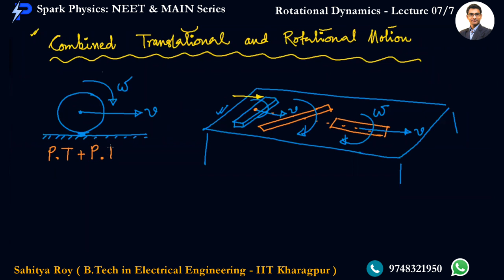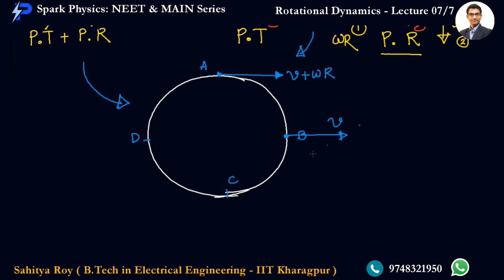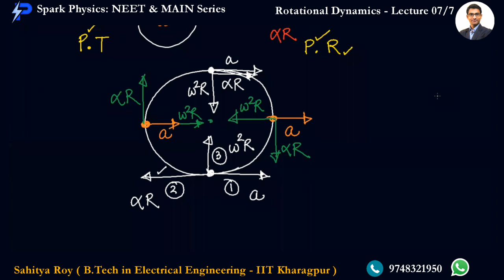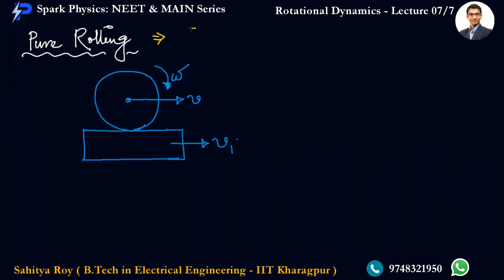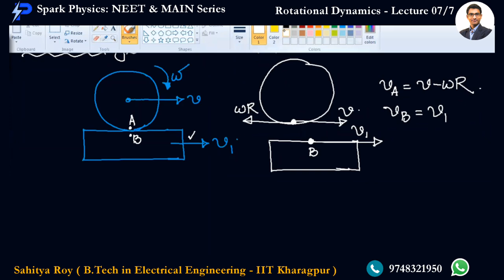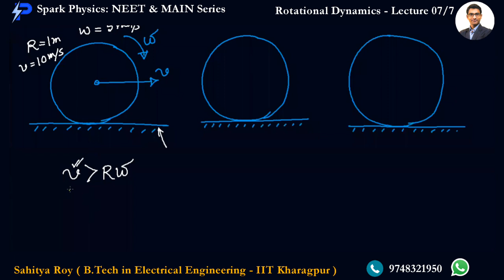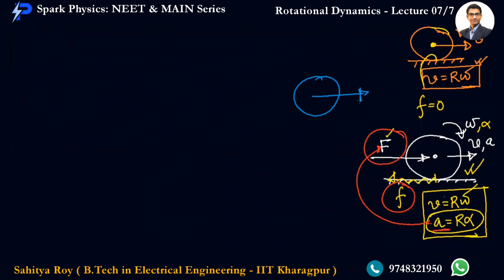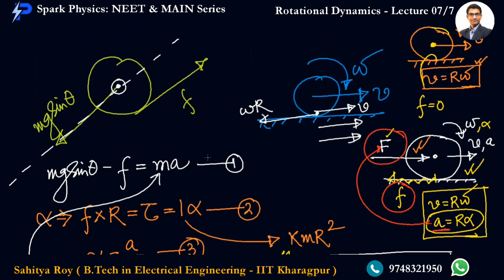Rotational Dynamics Lec 07/7 | Spark Physics : NEET & MAIN Series| Class XI |Sahitya Roy(IIT KGP)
🎯 Topic : Pure Rolling
👉Previous Video :

🤔📚👉 Ask your Doubts:
✔️📚👉 Get Notes Here:
✔️📚👉 Chapter-wise Practice Papers:

✔️ Topic Name: Rotational Dynamics  ( Lecture 07 of 7) : Pure Rolling